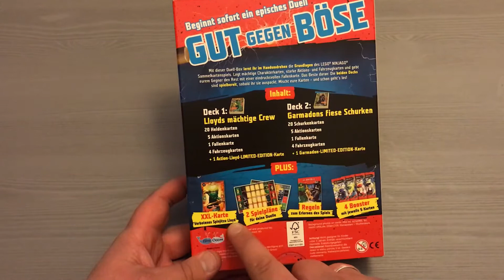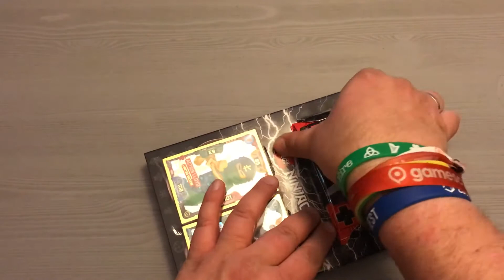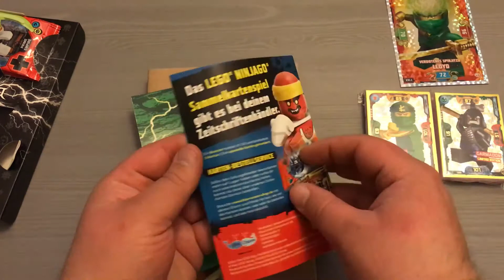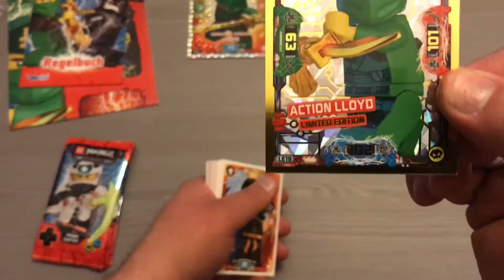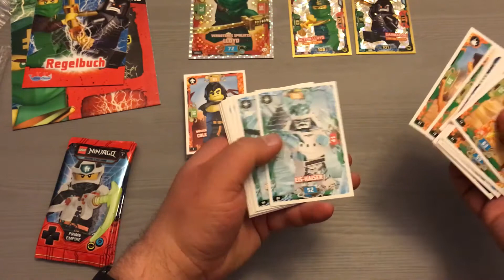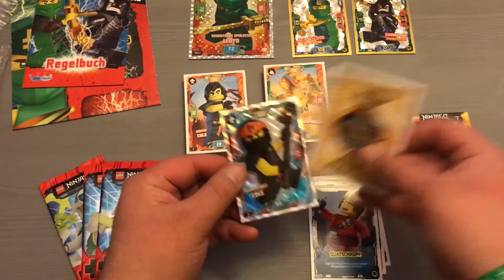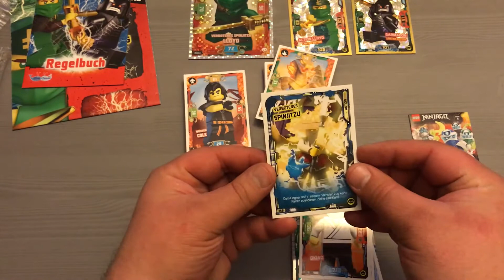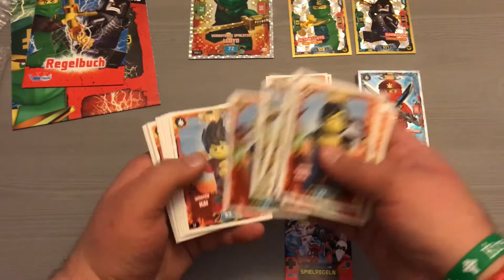Unboxing LEGO Ninjago - Serie 5: Duell-Box